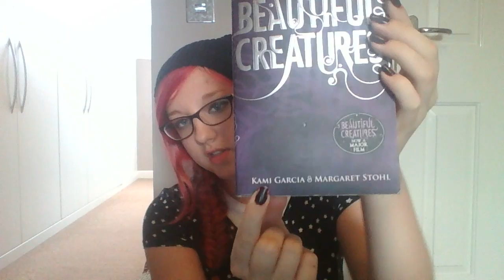Vlog #11 BOOK REVIEW (BEAUTIFUL CREATURES)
I tried to not spoil anything but this is my thoughts on the book Beautiful creatures by Kami Garcia and Margaret Stohl. :)Thank you guys for watching.